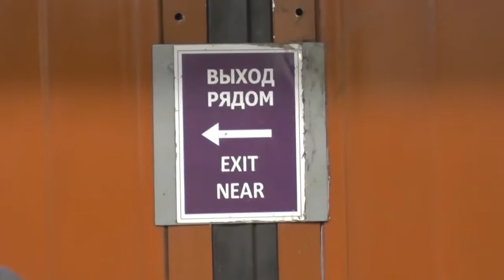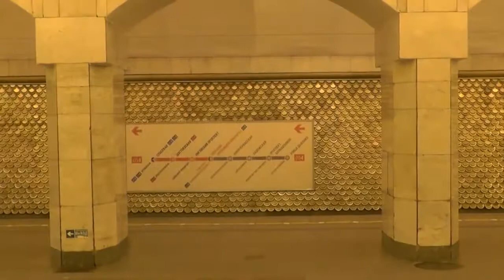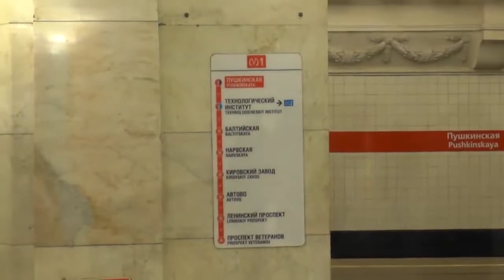Метро Санкт Петербурга